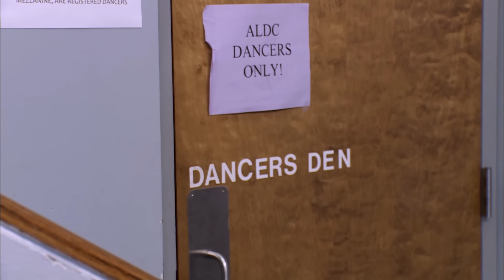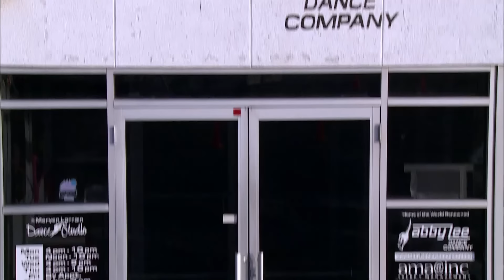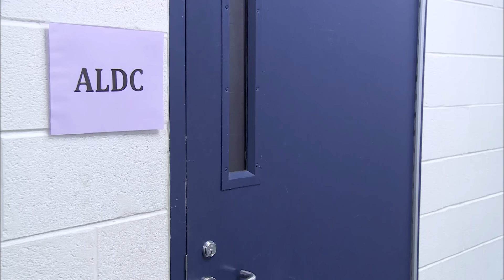"I'M TELLING YOU AGAIN! NO SOLO TODAY!" Who Can Compete With Maddie? (S4 Flashback) | Dance Moms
Abby puts Kendall’s solo, “Battled Feet” up against Maddie’s solo, “Timeless” in this flashback from Season 4, Episode 10, “No Solo for You."